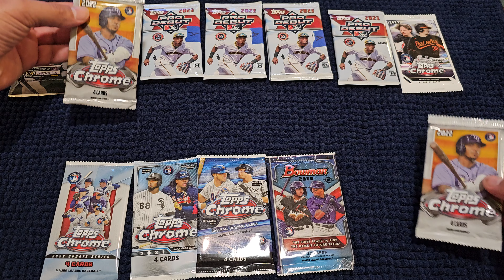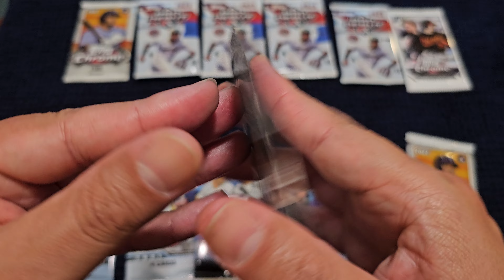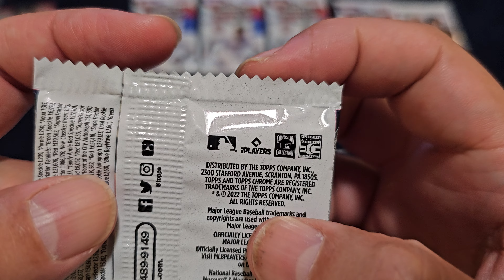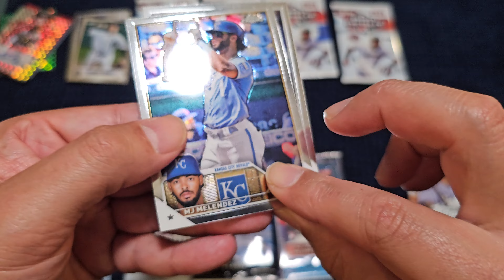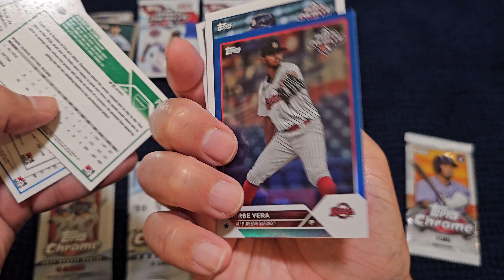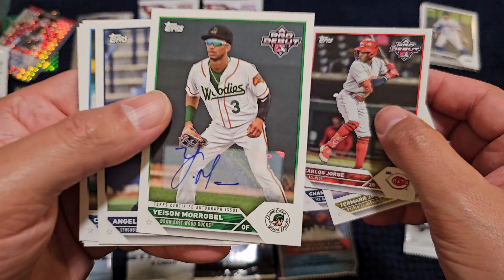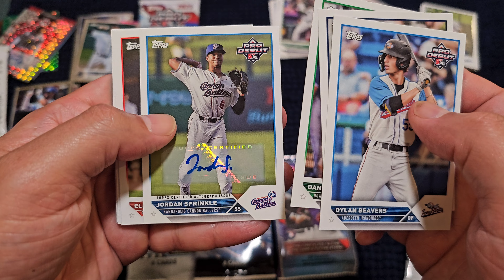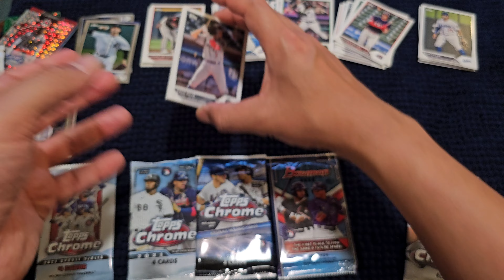Ebay sloppy REPACKED packs with Guaranteed Autos 😬😬😬 (Part 1)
These packs from ebay sellers (Hot Pack City Sports Cards) (The-Card-Hub) (Kalman-6320) that claimed you're buying a "hot pack" guaranteed auto. You are getting a auto but it's not "hot". it's a base auto.

The point of this video is to show the sloppiness of the repacks. Hopefully it saves you time, frustration, disappointment, and money. If you want a base auto, those sellers will hook you up.

Tell your friends or these sellers about it (🤣)